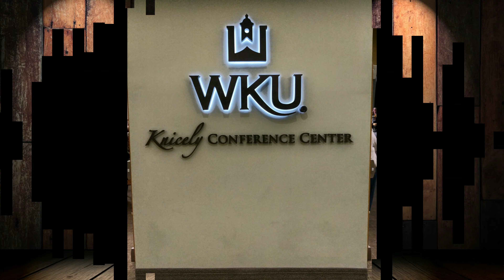psychic Psychic Medium Kathryn Kauffman Lexington Kentucky's Paranormal Expert